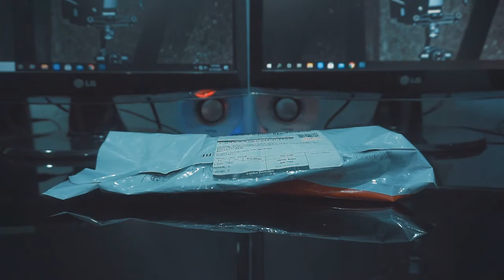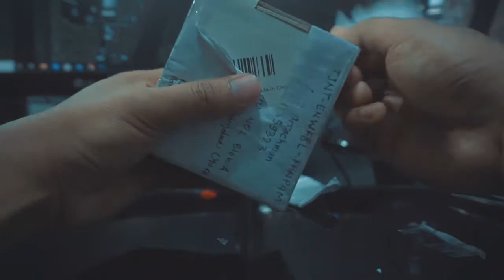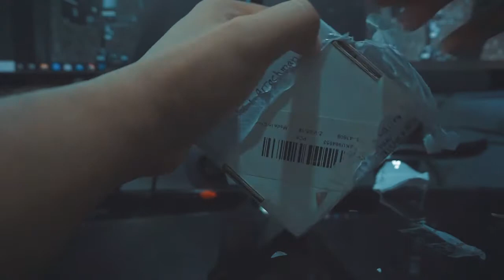Charger Serbaguna Eachine 1S LiPo LiHV 6in1 Charger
Pada video ini saya akan unboxing charger Serbaguna Eachine 1S LiPo LiHV 6in1 Charger yang wajib kalian punya hobi micro drone

Rental drone kalsel melayani jasa photo video aerial